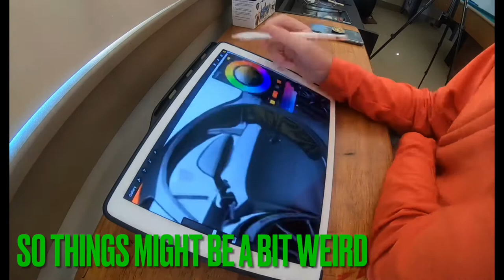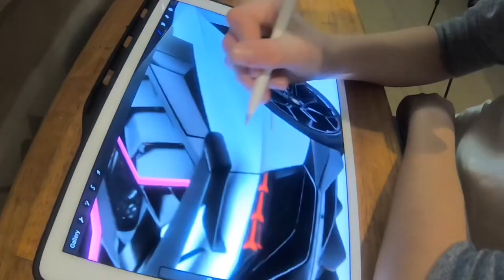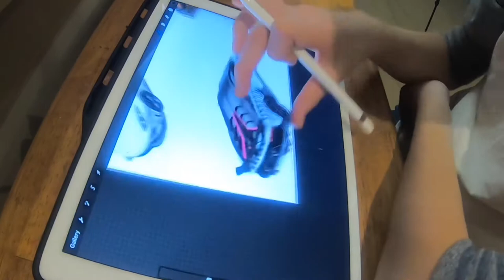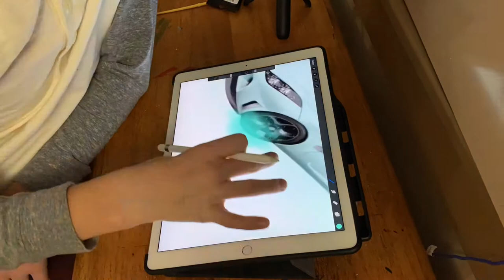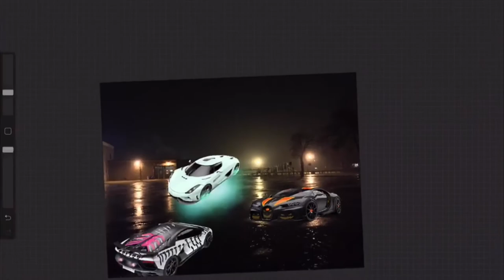Halloween special! “Dressing up “super/hyper cars!? 🎃 👻 👾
Happy Halloween!!
This is my Halloween special where I ‘dress up’ some of my favorite super and hyper cars!

Reveal song: Inspire by Vexento